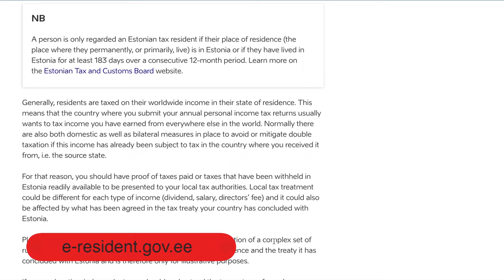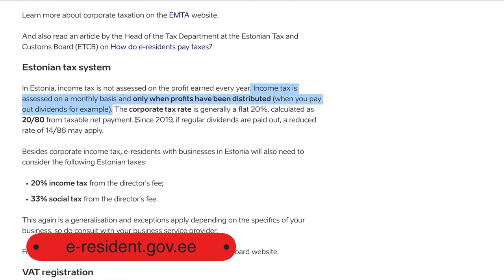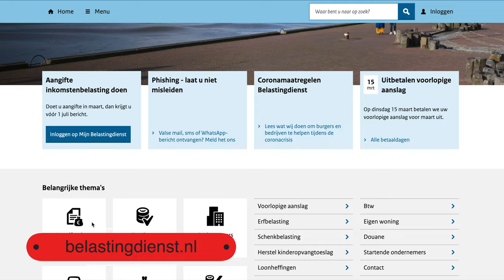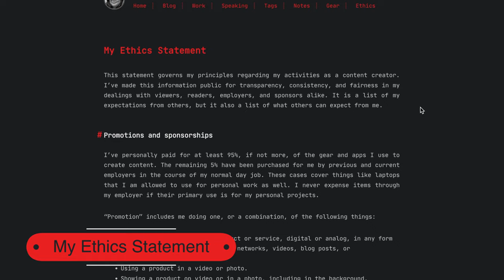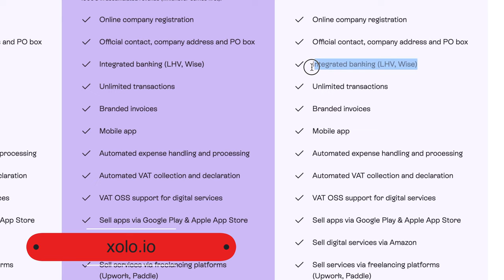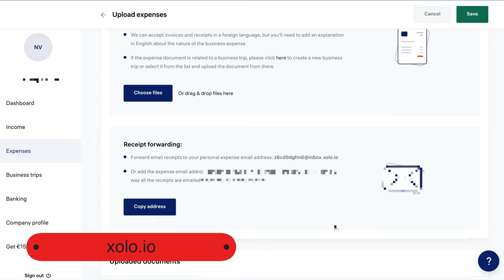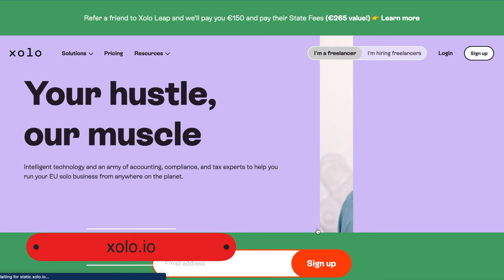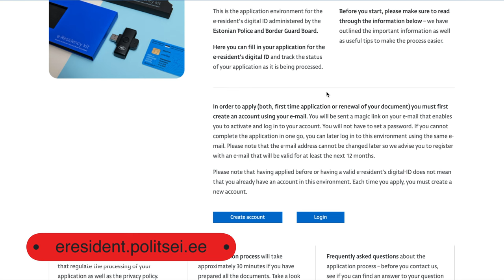How to start a company in Estonia for productive engineers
What are the benefits of Estonian e-residency? If you're a freelancer, you may be interested in finding out why I started a company in Estonia, and how to do it in the easiest way possible. One aspect of thier work that many productive engineers don't think about is money and company structure. Could you save on taxes by running your salary through a company in Estonia? In my case, the answer was yes.

STEPS FOR STARTING A COMPANY:
2. Click on this link to apply for Estonian e-residency. Create an account and fill out the forms
3. Pay for Xolo Leap before May 31st, 2022

TIMESTAMPS:
0:00 Intro
0:23 Why start a company in Estonia? Reason #1: Taxes
0:57 Reason #2: Control
01:41 Reason #3: Remote-friendly
02:23 Reason #4: The Cool Factor
02:58 Logistics: should you pay someone to setup your company?
03:54 Features and benefits of Xolo
07:23 Xolo Leap Pricing
07:49 Summary: How to start an Estonian company

If you want to learn more about Obsidian, check out my course for beginners, Obsidian for Everyone